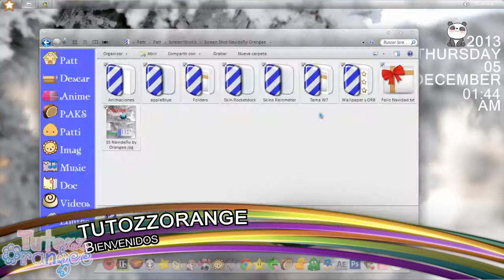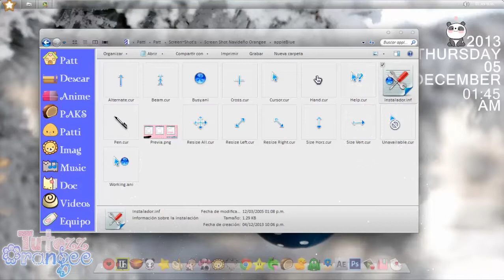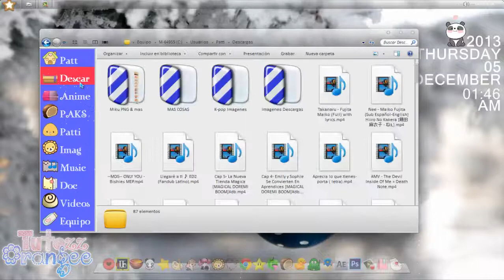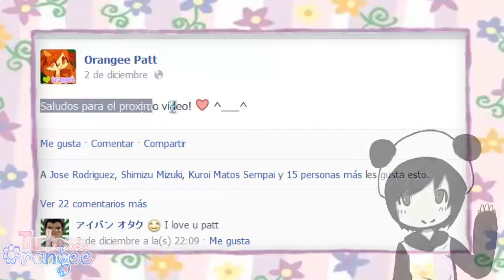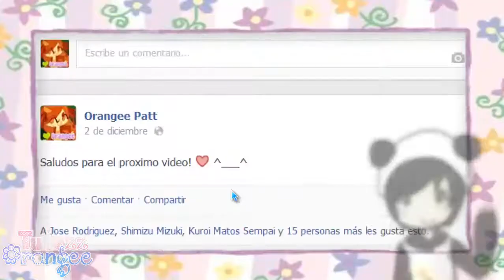♡ Screen Shot ~ Navideño ♡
█░░.:｡: ♥〇 ᖇ ᗩ ᘉ ᘐ ᕮ ᕮ ♥.:░░█

≧◔◡◔≦Tutoriales Adicionales ≧◔◡◔≦

.:｡✿*ﾟ'ﾟ･✿.｡.:* *.:｡✿*ﾟ'ﾟ･✿.｡.:* *.:｡✿*ﾟ¨ﾟ✎･ ✿.｡.:* *.:｡✿*ﾟ¨ﾟ✎･✿.｡.:*